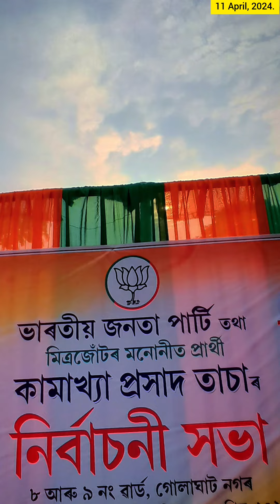25 September 2024